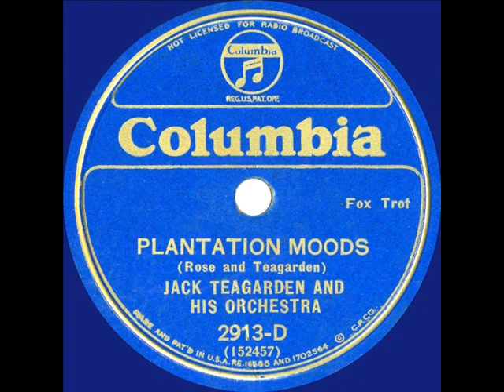1933 Jack Teagarden - Plantation Moods (instrumental)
This and the flip side “I”ve Got ‘It’” ) were Teagarden tracks recorded in the summer of ’33 but not issued by Columbia until around March ’34. The co-writer and arranger for both was 23-year-old David Rose.

Transferred from 78rpm Columbia 2913-D - Plantation Moods (Rose-Teagarden) by Jack Teagarden & his Orchestra, recorded in Chicago July 29, 1933 .